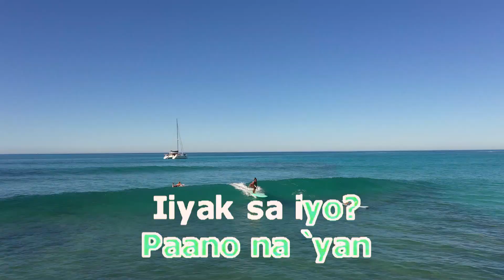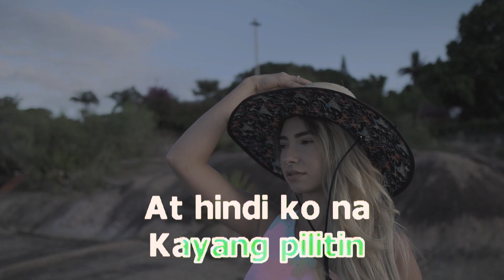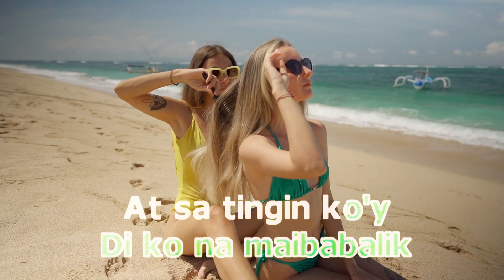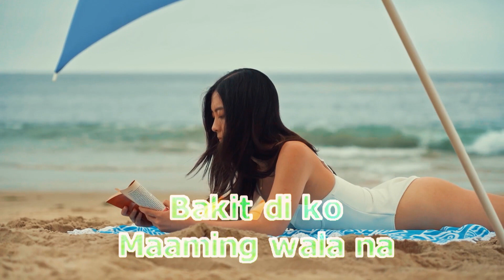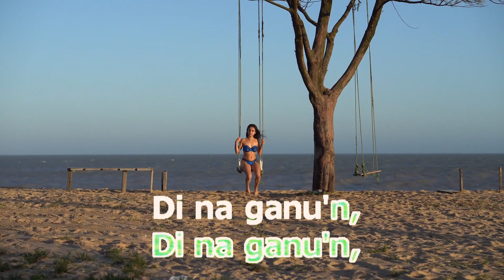Di Na Ganun - YENG CONSTANTINO KARAOKE (SEXY MUSIC VIDEO)